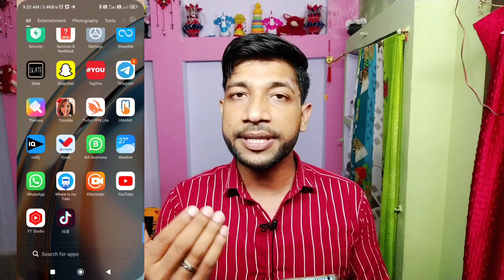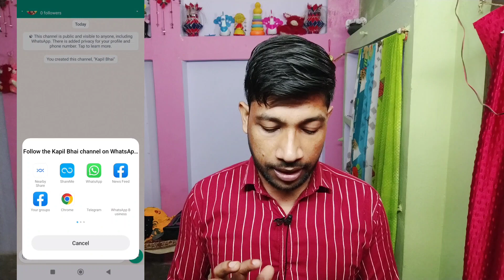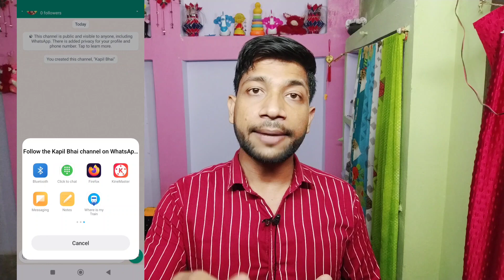Whatsapp Channel Kaise Banaye | Whatsapp Channel Kaise Banane | Whatsapp Me Channel Kaise Banaye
whatsappchannel kaise banane
whatsaapp channel se paise kaise kamaye
channel se paise kaise kamaye,
whatsapp status channel se paise kaise kamaye,
whatsapp channel setting,
whatsapp channel delete,
whatsapp channel kaise,
channel kaise banaye,
whatsapp par channel kaise hatage,
whatsapp pe channel kaise hataye,
whatsapp pe channel kaise banaye,
whatsapp pe channel ko kaise hataye,
whatsapp mein channel kaise banaen,